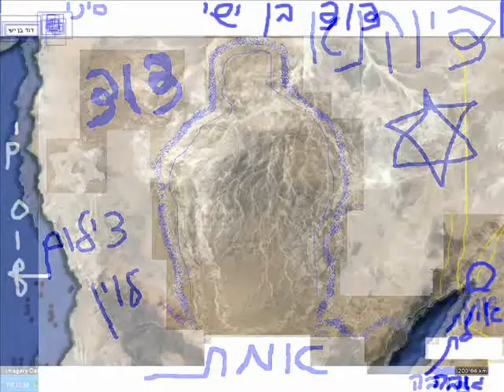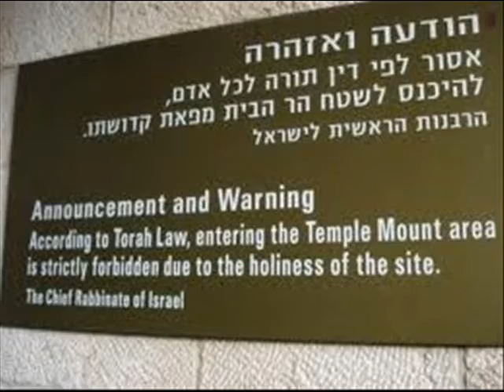제 절 Mashiach 벤 데이비드 비디오 편집